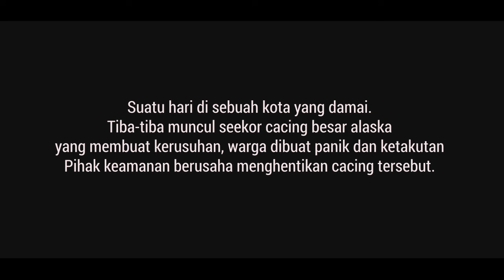Worm zone real life - WormsZone.io viral video - Movie #1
Funny Slither.io In Real Life